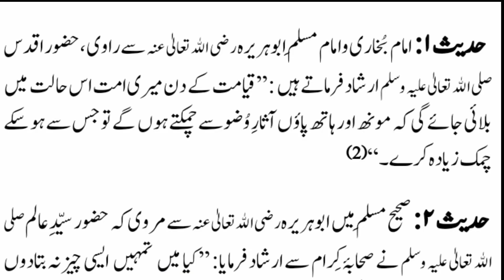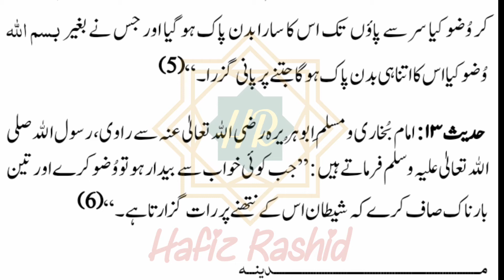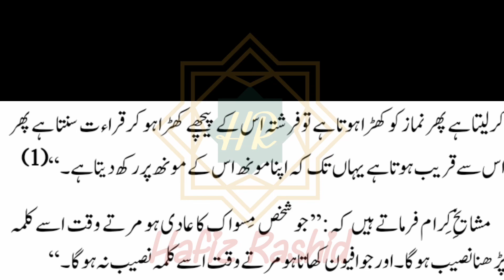Wuzu ki fazilat - collection of traditions - Wuzu ka tareeqa - Hadees e nabvi - wazu ke faraiz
wuzu - wazu - wazu ka tarika - wazu ka tareeqa - Wuzu ke faraiz - wazu ke farz - wazu ki niyyat - wazu ki dua - wazu for woman.

Wuzu is the Islamic procedure for cleansing parts of the body, a type of ritual purification, or ablution. The 4 Fardh (Mandatory) acts of Wudu consists of washing the face, arms, then wiping the head and finally washing the feet with water.

Wudu is an important part of ritual purity in Islam. It is governed by fiqh (Islamic jurisprudence), which specifies rules concerning hygiene and defines the rituals that constitute it.
I
t is typically performed during prayers (salah or salat). Activities that invalidate wudu include urination, defecation, flatulence, deep sleep, light bleeding, menstruation, postpartum and sexual intercourse.

wuzu ki fazilat  me 21 ahadees e Rasool - Wuzu ka Ajr & Sawab. wuzu ka tareeqa - wuzu ka tareeqa for men's and women's -
wuzu ka tarika -
wuzu karne ka tarika -
Wazu ke farz - wuzu ke faraiz -
wuzu ka tarika for woman -
wazu kin cheezon se toot jata he -
wazu ki dua.
Sahih ahadees about wuzu.
wuzu ki sunnatain -
wuzu ki niyyat -
wazu ki baat ki dua -
wazu ke baad ki dua -
وضو کی فضیلت میں 21 احادیث نبویہ صلى الله عليه وسلم
وضو کرنےکا ثواب
وضو کی فضیلت میں صحیح احادیث۔
Voice @Lecturerislamiyat